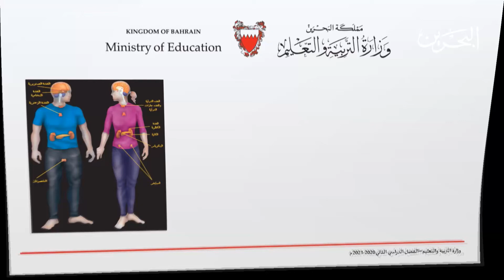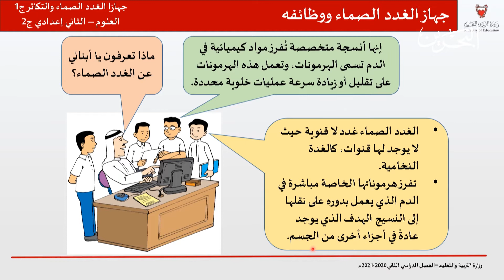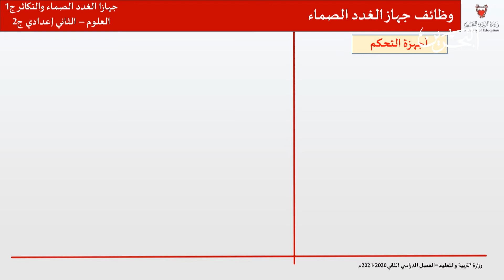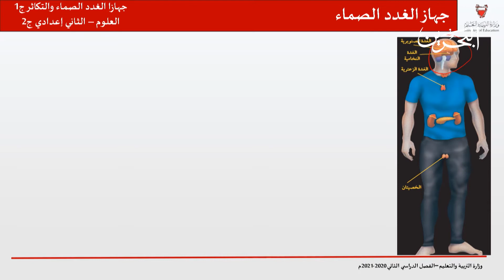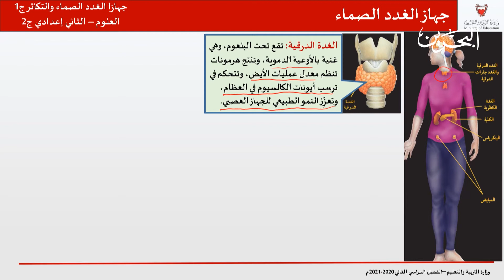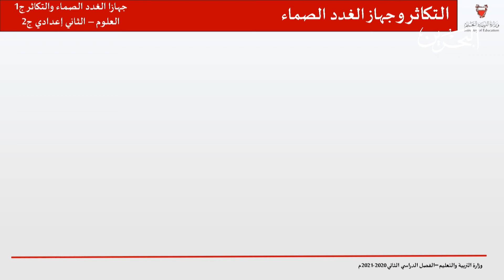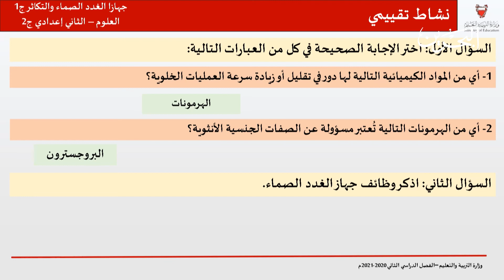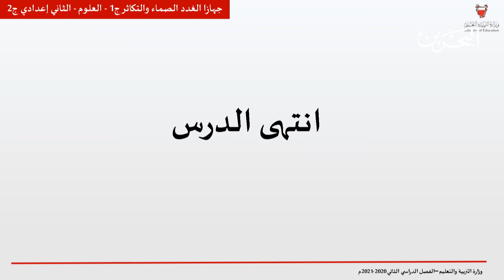مادة العلوم للثاني الاعدادي | جهاز الغدد الصماء والتكاثر